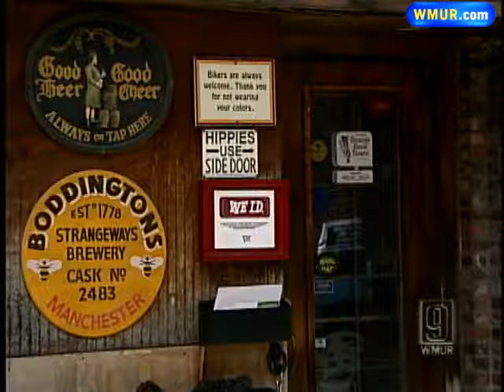Micklovich Criminal Report Released